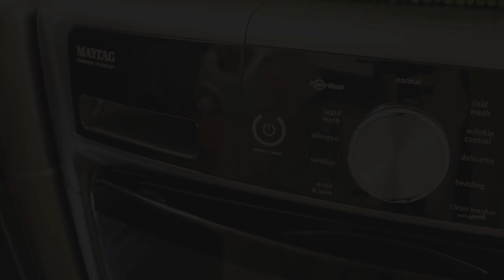CLEAN WITH ME | EXTREME CLEANING MOTIVATION | BEFORE HEADING OUT!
Pantry Organizer

Cash Box!